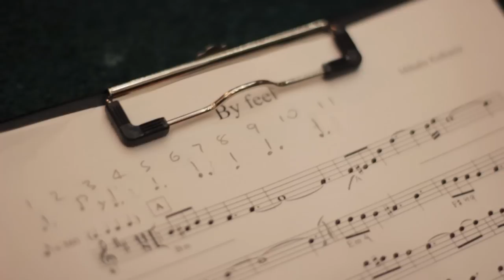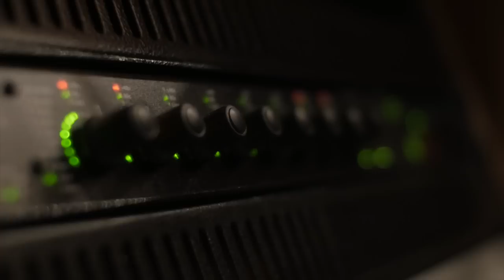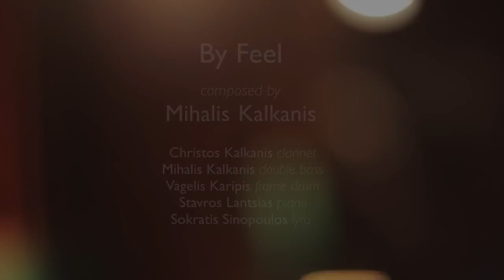Mihalis Kalkanis - By Feel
Recorded live at Antart Studios (6 Feb, 2018)

Christos Kalkanis // clarinet
Mihalis Kalkanis // double bass
Vagelis Karipis // frame drum
Stavros Lantsias // piano & additional percussions
Sokratis Sinopoulos // lyra

Giannis Baxevanis // recording
Mihalis Kalkanis // mixing

Eftychia Iosifidou //video filming
Mihalis Kalkanis // video editing
Maria Venetaki // lights

As time goes by I like to remind myself:
“Live more by feel.. feel more the people around you..”
M.